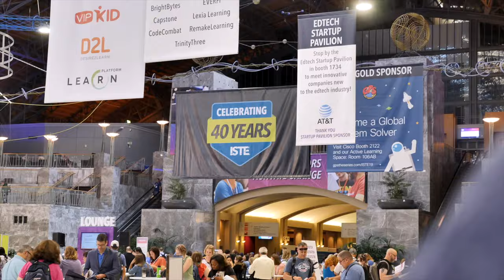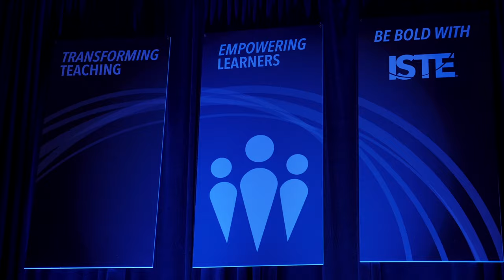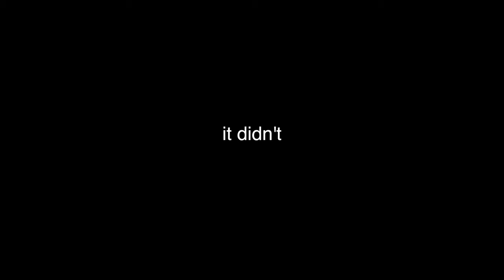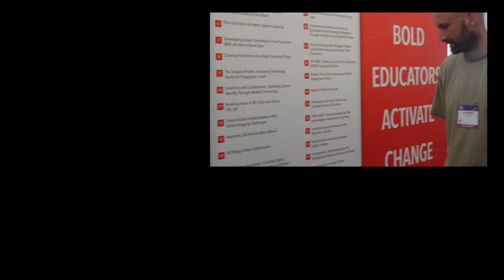We're Going Back to ISTE! | ISTE 2019 VLOG 1/4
The the second year in a row, EP Media is presenting at ISTE!

EP Media is a student-led video production program at East Pennsboro Area School District.  We rely heavily on donations (money and gear) from our supporters.

Would you like your product to be featured in our next UNBOXING video?